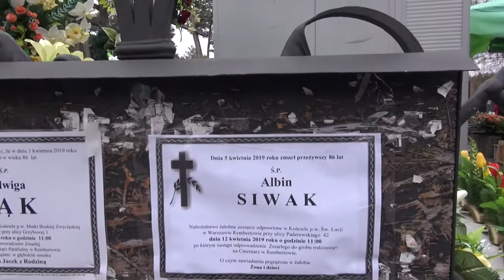UROCZYSTOŚCI POGRZEBOWE ŚP. ALBINA SIWAKA NA CMENTARZU W WARSZAWIE REMBERTOWIE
W dniu 12 kwietnia 2019 roku na cmentarzu w Warszawie Rembertowie, odbyły się uroczystości pochowania w grobie rodzinnym śp. Albina Siwaka.

Film przedstawia przebieg tych uroczystości.